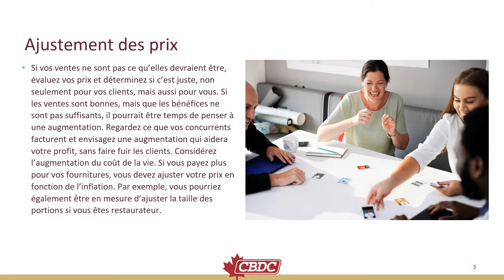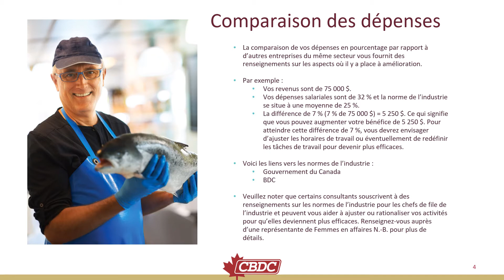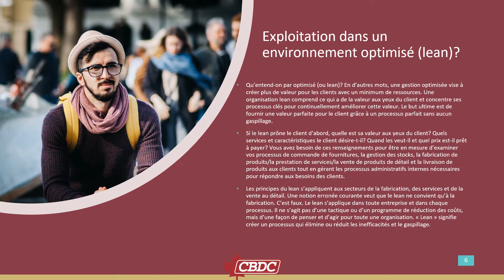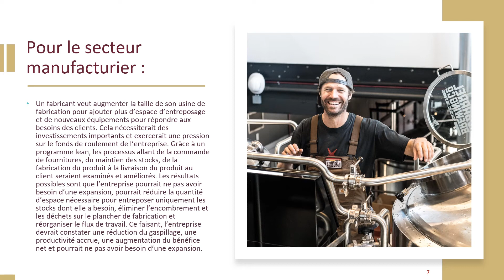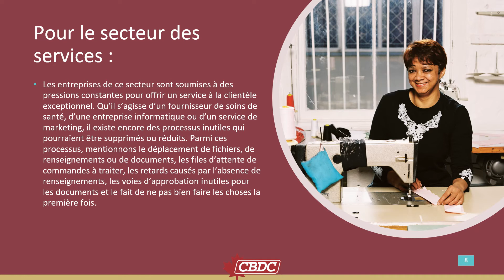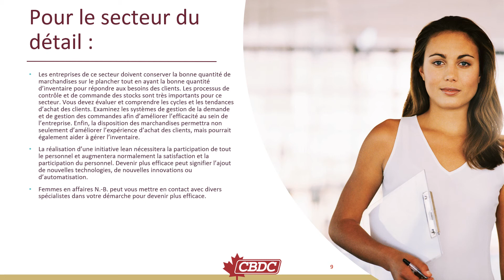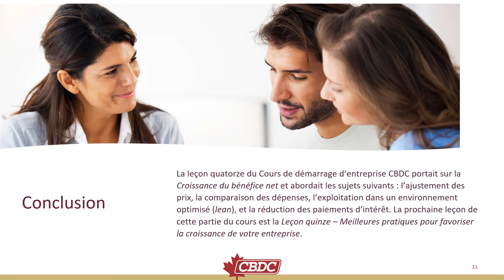Leçon quatorze – Croissance du bénéfice net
Le bénéfice net représente le résultat net d’une entreprise ou le chiffre figurant sur la dernière ligne de l’état des résultats. Plus précisément, le bénéfice net est le revenu d’une entreprise après que toutes les dépenses ont été déduites des revenus. Ces dépenses comprennent les frais d’intérêt payés sur les prêts, les frais généraux et administratifs et l’impôt sur le revenu. Le bénéfice net d’une entreprise peut aussi être appelé revenu net ou profit net.
Les propriétaires de petites entreprises prospères ne cessent de penser à des façons d’augmenter leurs revenus. Lorsque les temps sont durs, chaque dollar supplémentaire compte. Et quand les choses vont bien, un bilan sain peut vous permettre d’établir un fonds d’urgence, ou même de développer votre entreprise. Voici quelques stratégies à considérer si vous souhaitez améliorer vos résultats